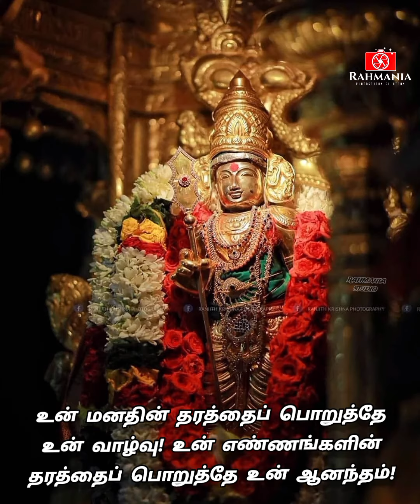தனியாக நிற்கும் முருகா உனக்கு | கண்டுகொண்டேன் வந்தது | T. M. Soundararajan Superhit Song HD